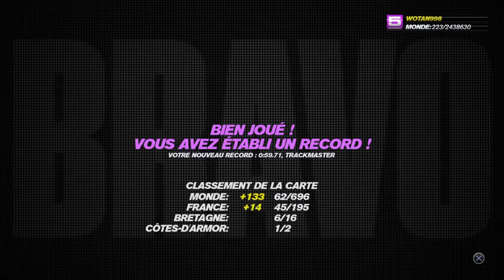Trackmania turbo #199 Trackmaster